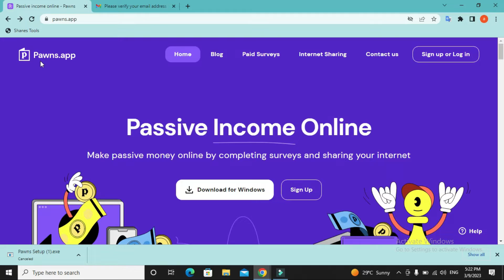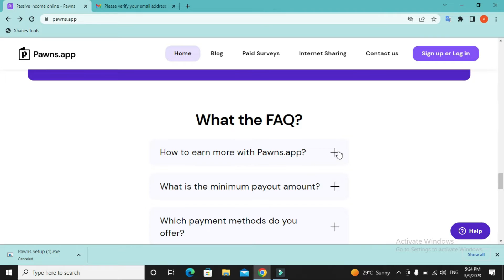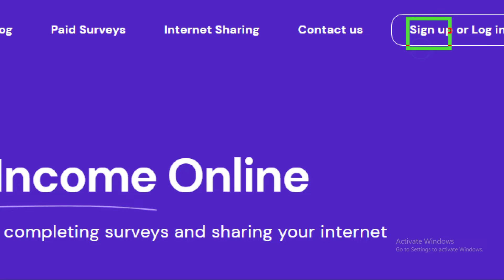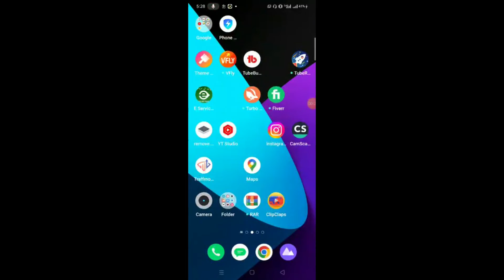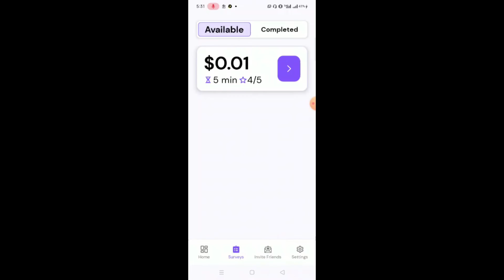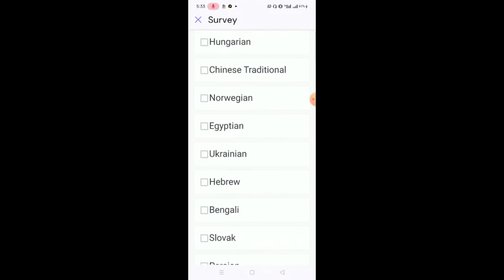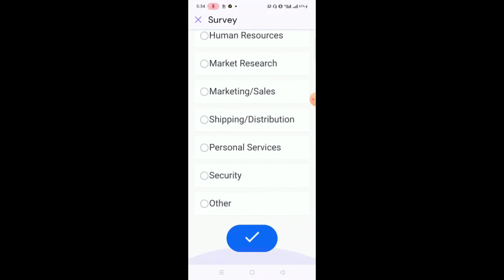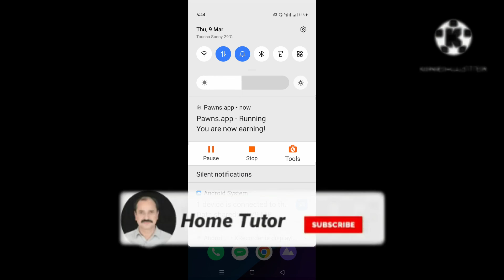How to Earn Money Online Sell Internet - Home Tutor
Home Tutor,HOME TUTOR,home tutor,hometutor,Tutor Home,TUTOR HOME,tutor home,tutorhome

 ا